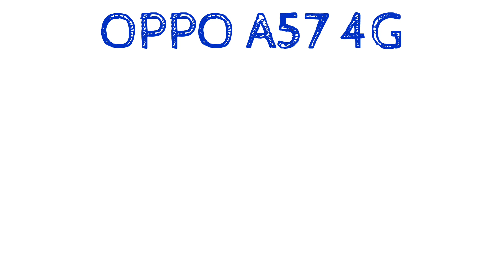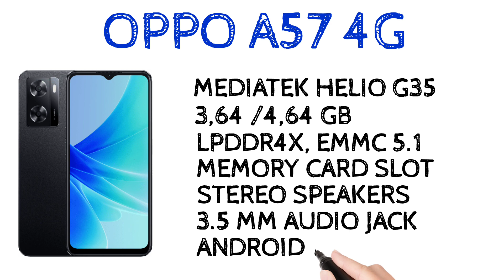Oppo A57 4g | A57 ( 2022 ) | Spec Review Features Specification Price | Malayalam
oppo a57 4g or oppo a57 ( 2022 ) has been launched in india. oppo a57 4g comes with 6.56" hd+ display, 60 hz refresh rate, water drop notch, mediatek helio g35 processor, 13+2 mp rear camera, 8 mp selfie camera and 5000 mah battery with 33 w fast charging support. lets check about oppo a57 4g or oppo a57 2022 spec review features specification price launch date in india in malayalam

my gadgets